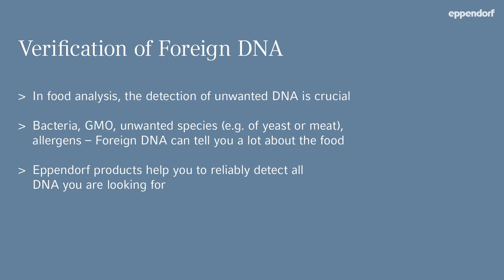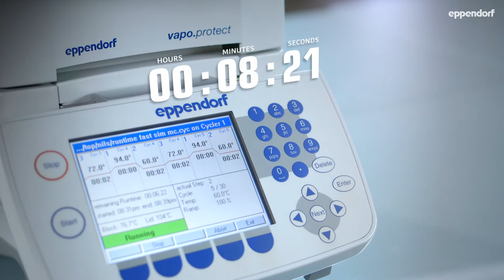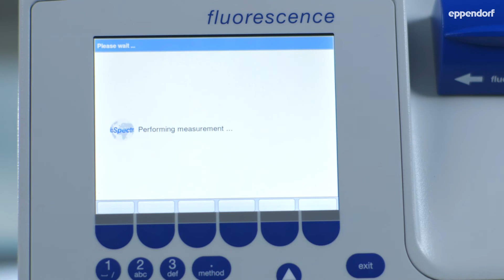Alles in Bewegung - Workflow Film der Eppendorf AG, Hamburg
creativteam Hamburg konzipiert den Workflow-Film für den Kunden Eppendorf. Das Projekt ist Bestandteil der Positionierung des Unternehmens als Systemanbieter und richtet sich an Labormitarbeiter in der Lebensmitteltechnologie, -herstellung und -überwachung.